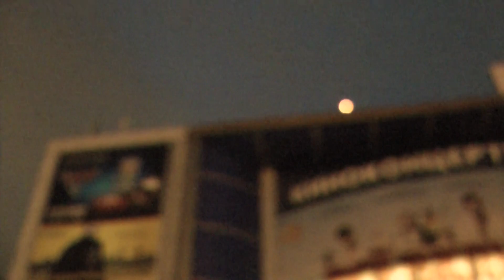Запуск небесных фонариков у кинотеатра Космос - 25 июня 2011 г.